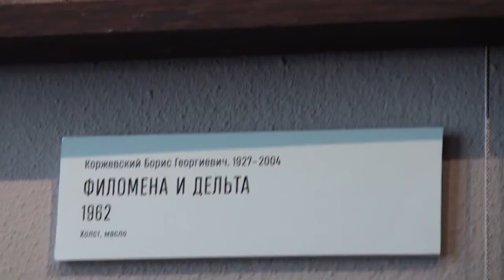Ощутить свободный дух кубинцев на выставке картин "О, Гавана! Транзит..."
Выставка совершает тур по городам Урала, Сибири и Дальнего Востока. Она уже побывала в Нижнем Тагиле, Екатеринбурге, Тюмени, сейчас открывается в Омске, впереди – Новосибирск, Томск, Кемерово, Новокузнецк, Барнаул, Красноярск, Иркутск, Улан-Удэ, Чита, Якутск, Комсомольск-на-Амуре, Хабаровск и Владивосток.